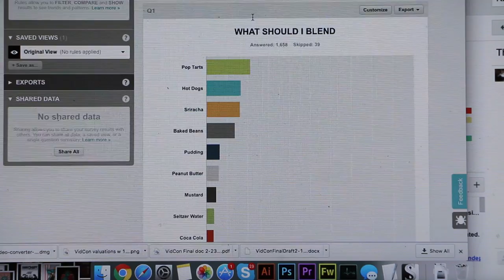PUNISHED: Blenderized Audience Choice: LIVE!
In which John Green sticks his whole, bare hand into a jar of peanut butter, Maureen Johnson is forced to leave the stage due to queeziness, and Hank Green bravely avoids puking in a convention center in Boston in front of 3,500 Nerdfighters.

Thank you to Nerdfighters who provided additional footage including: Carolyn, Katherine, Annie Bluth, Laura, Annekatrin, and Edje.